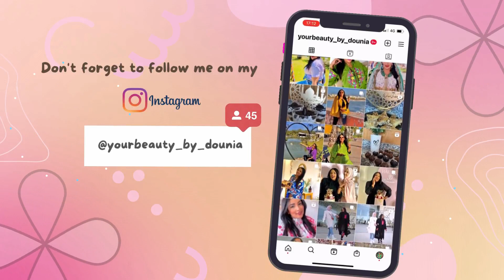روتين حماسي ، كيفاش تخدمي من الدار مع أرباح كبيرة ، كيكة الإجاص و الشكلاتة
♡♥  صندوق الوصف  ♡♥

الخدمة من الدار ، رابط الواتساب